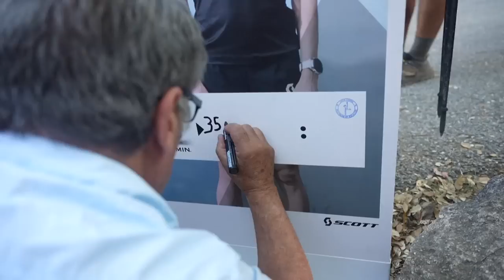Ultra-trail: Anne-Lise Rousset pulvérise le record féminin du GR 20 | AFP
Anne-Lise Rousset a pulvérisé le record féminin du mythique GR 20 qui traverse la Corse du nord au sud, parcourant les 170 km et 13.000 m de dénivelé positif en 35 heures 50 minutes.